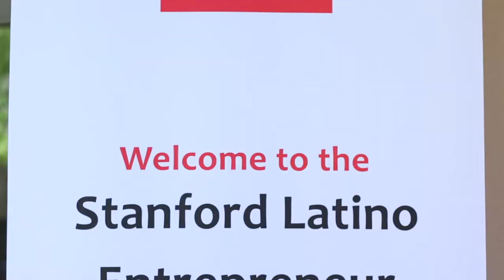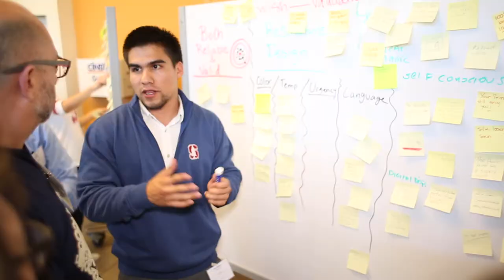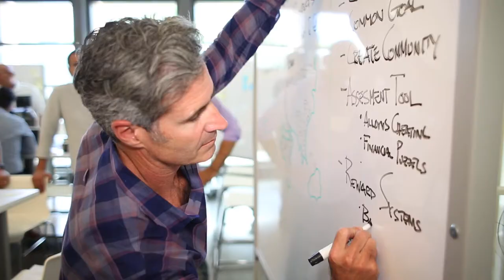LBAN & Stanford Latino Entrepreneurship Initiative-Education Scaling Program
About LBAN (Latino Business Action Network)

Mission: To strengthen the United States by improving the lives of Latinos by empowering leaders to grow substantial firms that create jobs, develop leaders and spawn a new generation of companies

Vision: To double the number of $10+ million, $100+ million, $1+ billion Latino-owned businesses.

In 2013, Stanford Graduate School of Business Professor Emeritus Jerry Porras and a group of Stanford GSB Latino alumni formed LBAN, a nonprofit 501(c)3 organization, with the long-term purpose of making America stronger by improving the lives of Latinos. LBAN’s more immediate mission is to strengthen the U.S. economy by empowering Latino and Latina entrepreneurs to grow substantial firms that create jobs, develop leaders and increase the wealth of Latino communities. A collaboration with Stanford University in which LBAN funds business research and education programs, called the Stanford Latino Entrepreneurship Initiative, has been created to carry out this mission. LBAN’s vision is to double the number of $10+ million, $100+ million, $1+ billion Latino owned businesses by 2025.